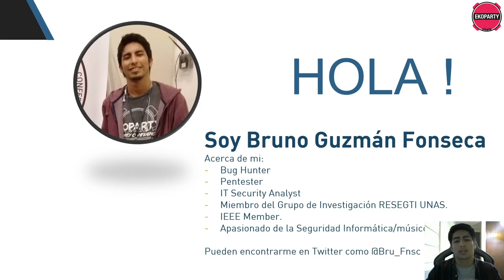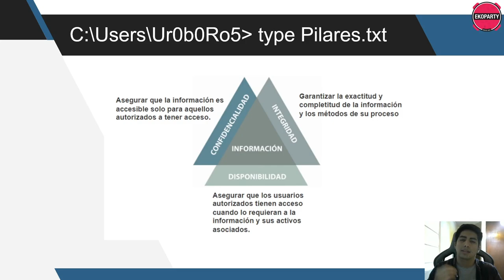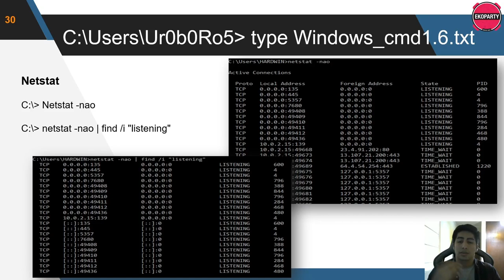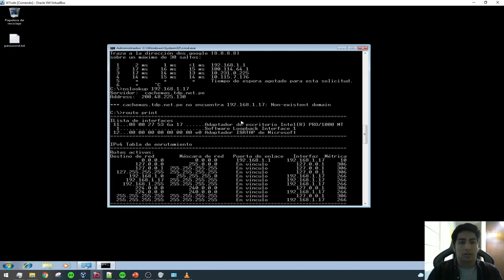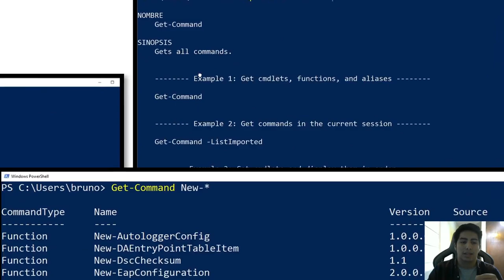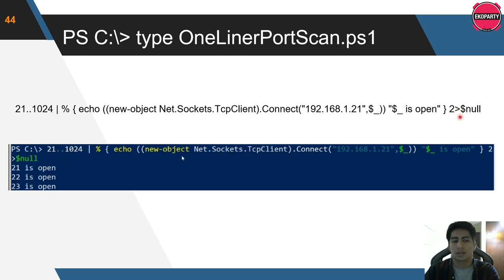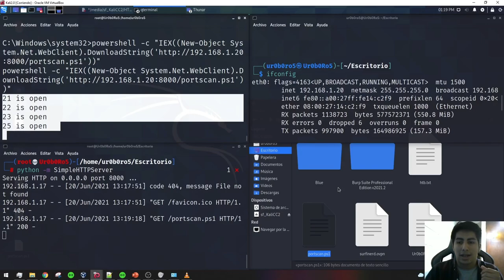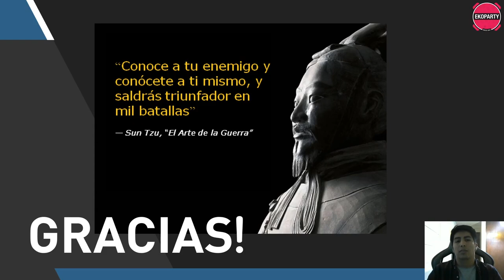Ekoparty UniTalks​ Perú 2021 | Windows fundamentals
Se hablará sobre los conceptos básicos de Windows desde un punto de vista de pentesting, se mostrará comandos de cmd y powershell usados para este tipo de pruebas, mostrando ejemplos prácticos de lo que se puede hacer si es que usamos los comandos correctos de windows según lo que se requiera, así como la posibilidad de usar la máquina windows comprometida para hacer pivoting en la red, esto sin el uso de herramientas automáticas.

IT Security Analyst | Pentester | Apasionado de la In-seguridad | Músico de garaje